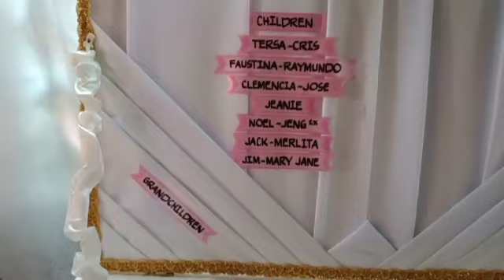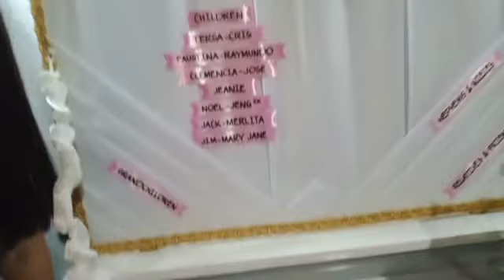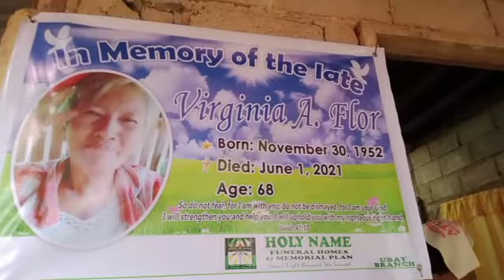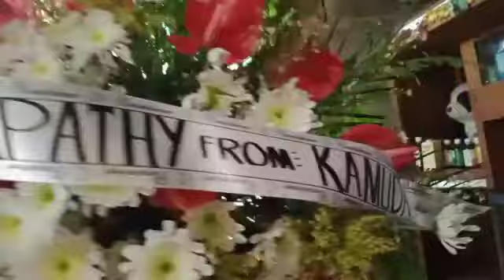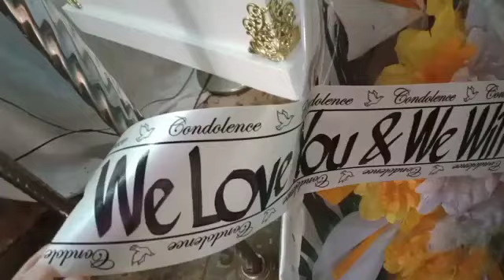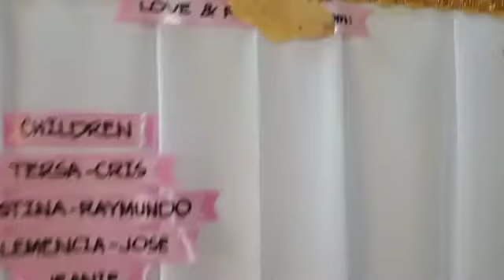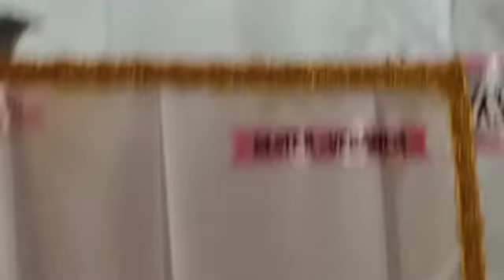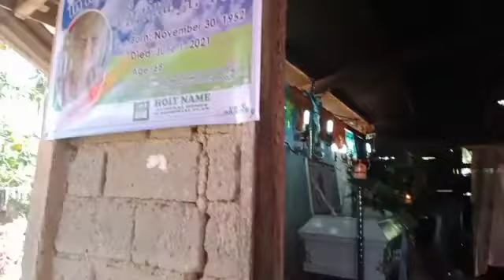Bye lola namin nasa Langit kana po